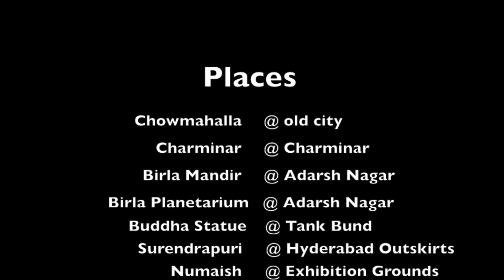Hyderabad 360 Degrees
Audio: A Beautiful Life by Tim McMorris